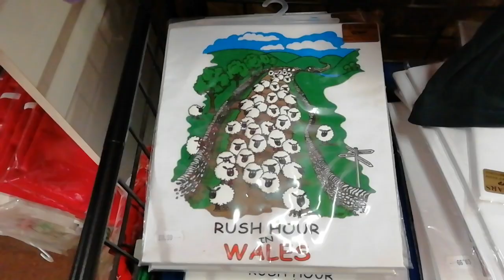Road Cycling Video Sychnant Pass Bryn Pydew Deganwy Conwy Henryd Conwy Sychnant Pass July 29th 2020.